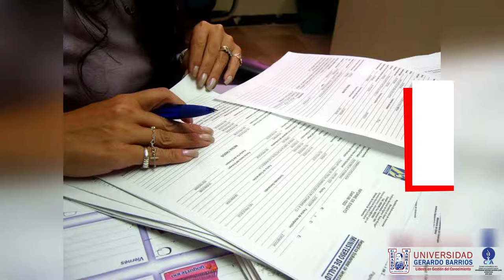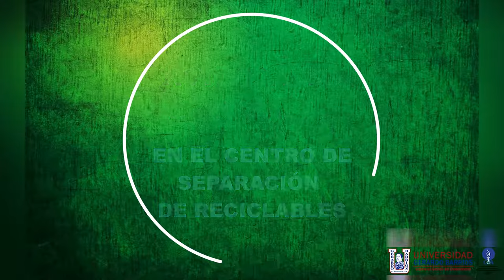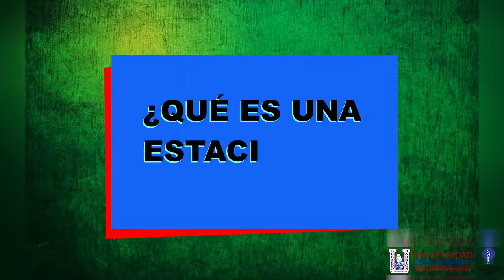Estacion Intermedia 12